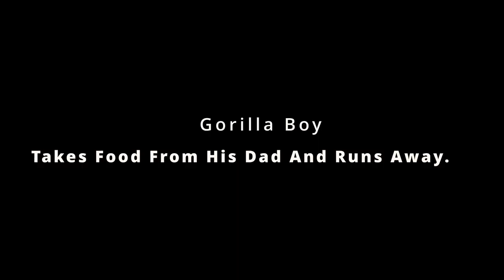Miffed Silverback Gorilla Chasing After His Annoying Son | Kyoto Zoo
December 2022.
Kintaro is hungry in the morning.
He eats breakfast full of energy. On the way, he takes his father Momotaro's food with too much vigor.
Momotaro, having had his food taken from him, takes an unexpected action.

Momotaro: ♂ Silverback
Genki: ♀
Gentaro: ♂ (10yr Old)
Kintaro: ♂ (3yr Old)